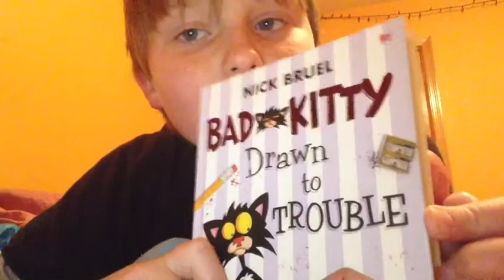My package!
My package has arrived! What's in it?
(This video is made for my friend jack!)